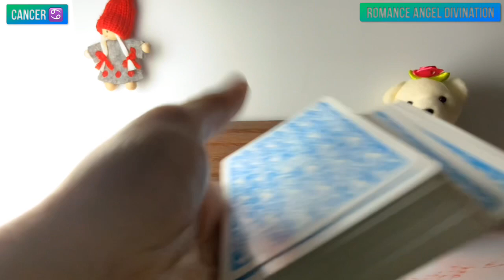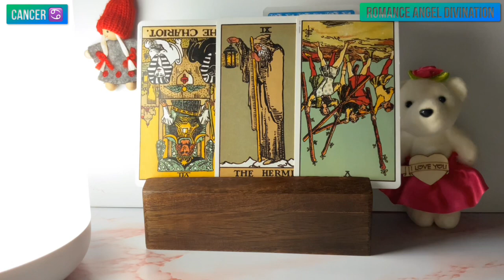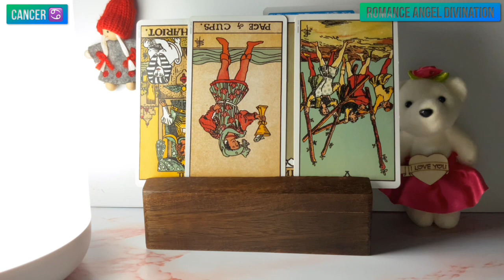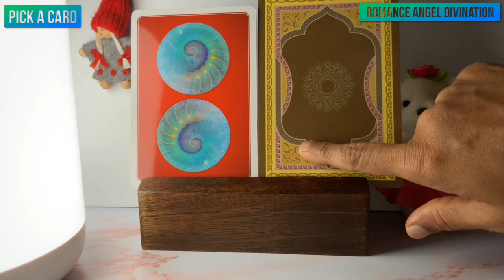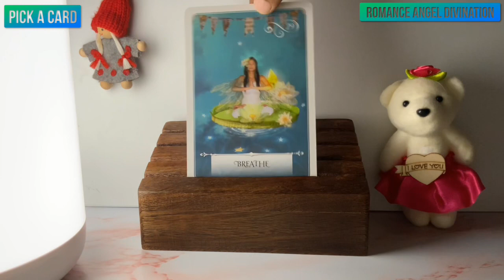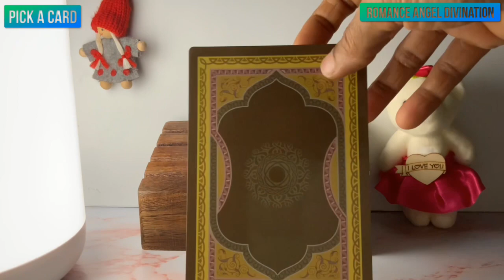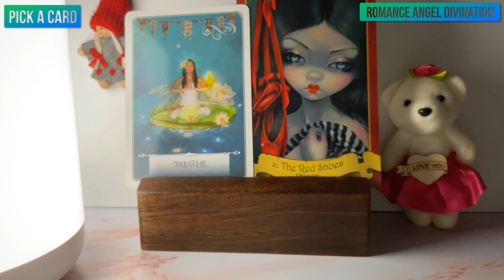Cancer ♋️Devastated !!! They know the truth !!! ♋️ Daily Love Tarot Reading 23 June 2021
Hi guys !

Time Stamps:
General energies : 0:00
Relationship Reading : 3:05
Career Reading : 5:45
Pick a card : 6:44
Card 1 : 7:25
Card 2 : 9:42

support
For Daily Readings:

Will 2020 be a good year for cancer?,Who will a cancer marry?, Who is Cancer sexually compatible with?, What ?, What do Cancers love the most?